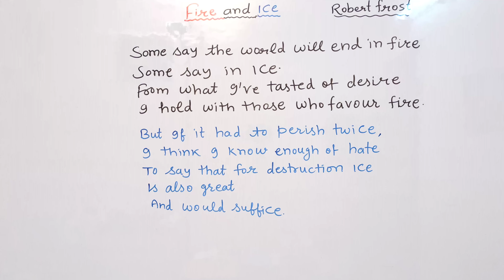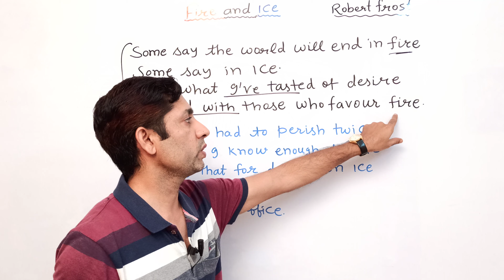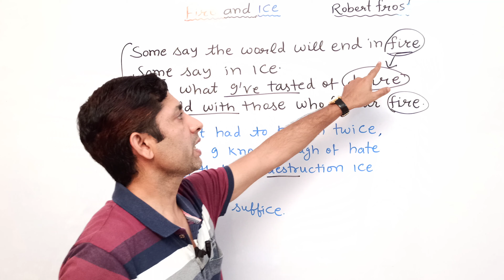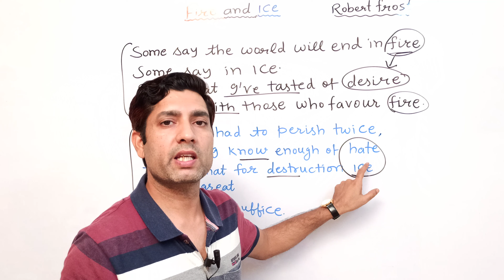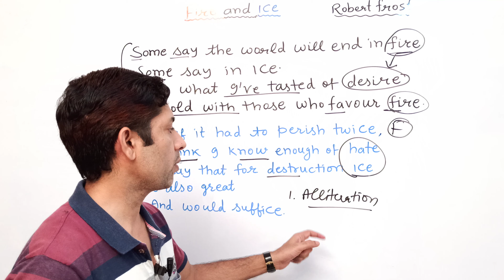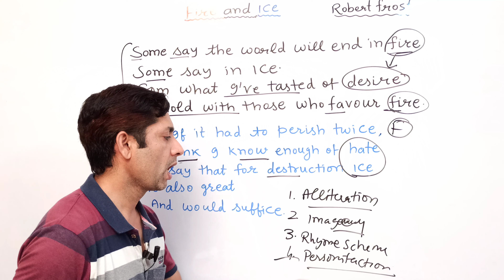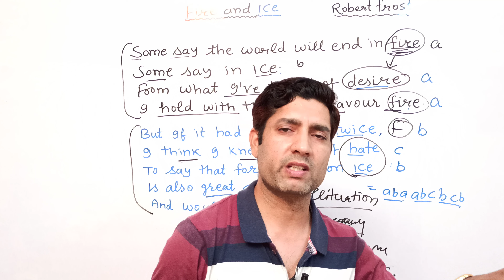Fire and ice | Fire and Ice Full explaination in Hindi | Fire and Ice for class 10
fire and ice class 10 explaination in hindi | Fire and Ice| Fire and Ice class 10 in English
  Hi ! In this video , you will find the full explaination of fire and ice  in hindi . It is very beautiful poem written by Robert frost.